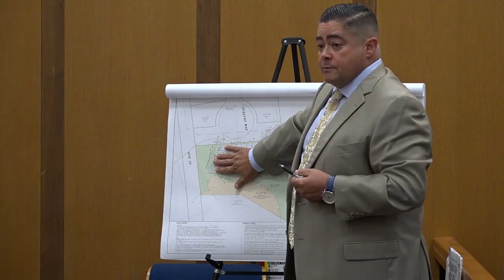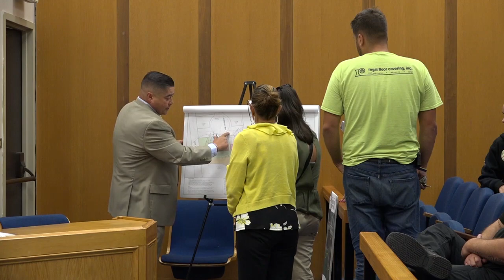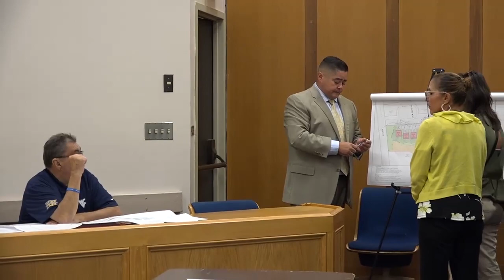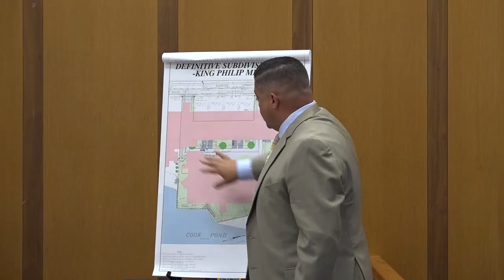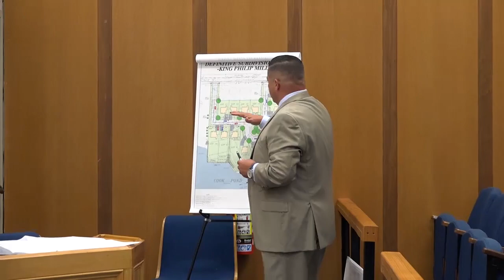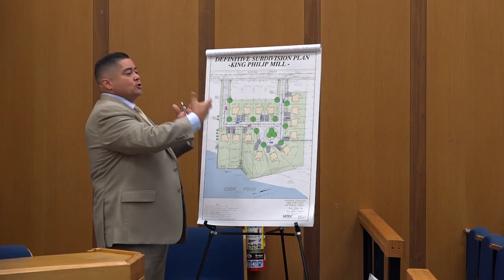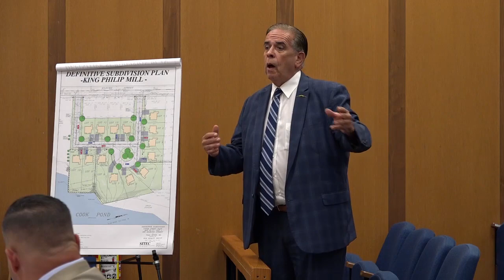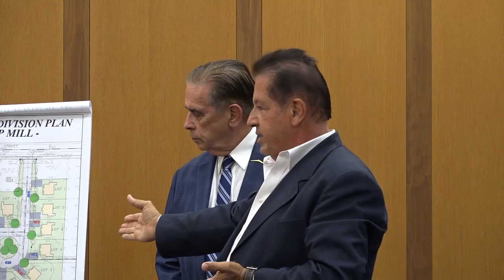9.5.2019 Planning Board